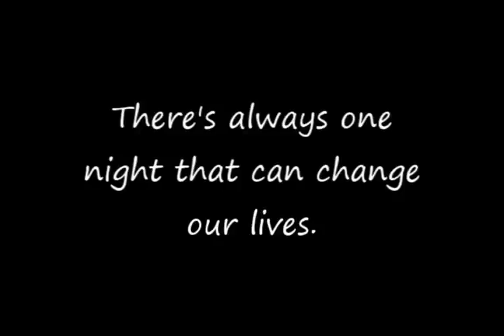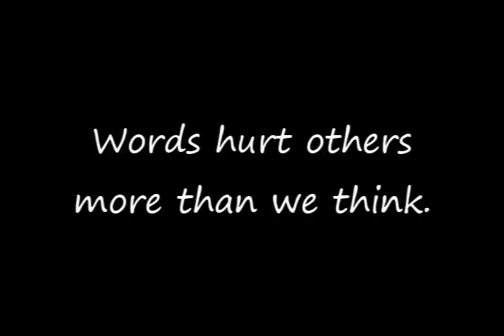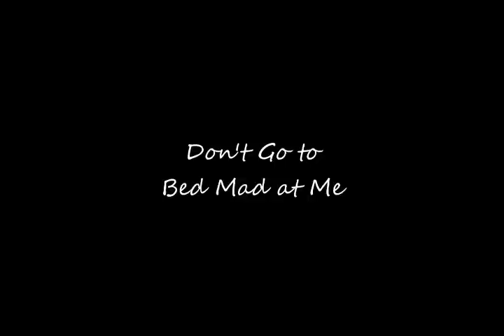Don't Go to Bed Mad at Me {T R A I L E R}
R E A D  T H I S ! ( :
okay, so i was sitting in my room, and I got to thinking, "Why not make a new series?!" so, i ran downstairs and made this. ( : im actually IN LOVE with this. making this, my sister and I were on the verge of crying. hahah yeah, we're cool, I know. xD

[C O M M E N T S  A R E  N I C E]
^tell me whatchaa thinkk. ( :

SONGS:
Mad - NeYo

Do not redistribute others work without their consent.